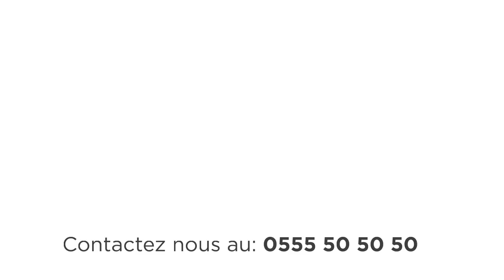Transformation O'clock - Le partage comme valeur créatrice de valeur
Transformation O'clock, l’instant partage de YWSInstitute
‘Parceque le partage  n’est pas qu’un acte, c’est un pari, un pari gagnant.’